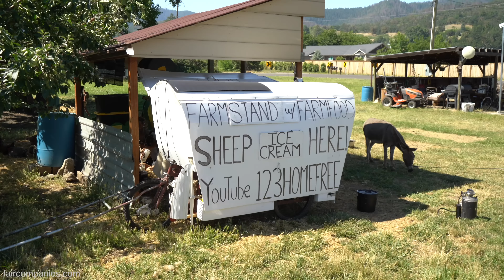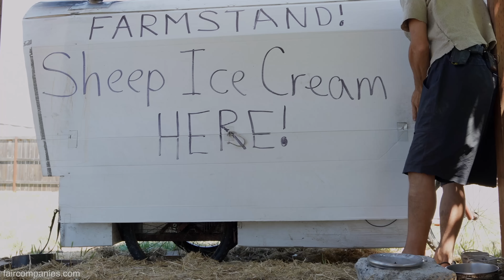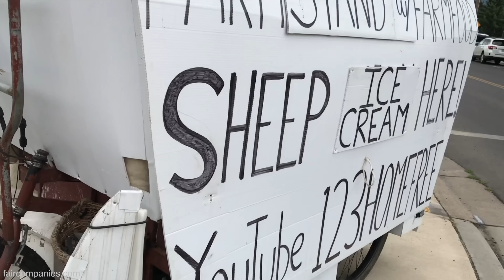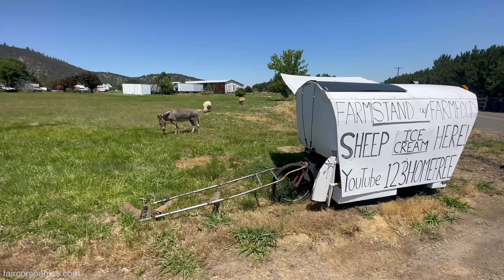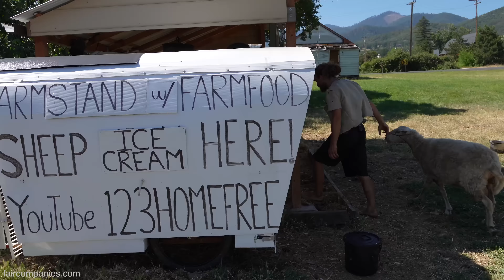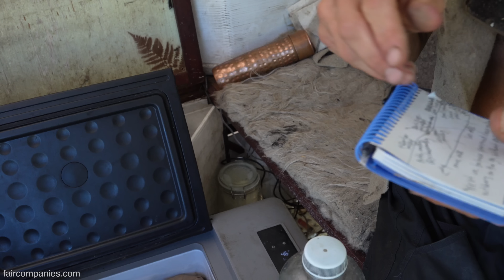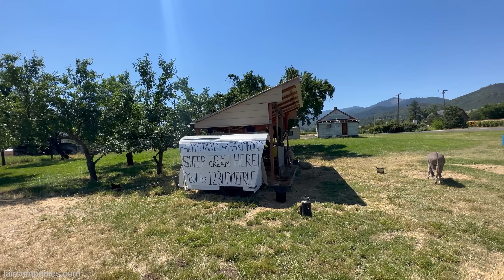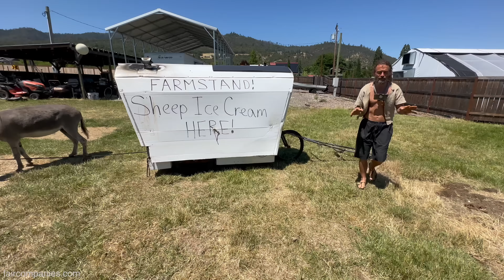Homeless shepherd starts world's smallest farm. Fits in DIY wagon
Aaron Fletcher has been a nomadic shepherd for about a decade, but more recently he has settled down as a land sitter, running what is probably the country’s smallest viable farm.

When we first met Aaron a couple years ago, he and his sheep would pull his wagon home 5 to 10 miles every day in search of greener pastures. He sleeps and rests in his mini wagon, while his sheep "guerrilla graze": eat roadside weeds and trim vacant lots and yards (with permission).

Wanting to use his abundant milk, and generate a small economy for himself, Aaron invested in an ice cream maker, three mini fridges and a solar battery. This extra weight required larger animals to pull the wagon so Aaron tried out a donkey. Recognizing that equines are too big and dangerous for such close quarters, Aaron now plans to re-home it and buy a human harness to help pull the wagon himself.

While he waits for a harness to pull his heavier wagon, Aaron is farm-sitting for a city-dwelling land owner. Here there are plenty of fresh eggs and the calm to invent new systems for his micro mobile farm.

Aaron says his main job is juggling milk: to “balance year-round cheesemaking outdoors, on the go, with no refrigeration.” He’s worked out a system so when milk is most plentiful he makes butter and big cheeses, when he’s getting about 3 cups per milking, he makes ice cream and when he is milking under 3 cups per milking, he makes kefir and single batch fresh cheese.